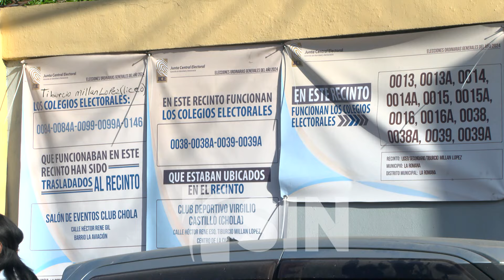Electores piden se respete ley en próximas elecciones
Ante los tranques de último momento en las boletas ya impresas de diputados hay quienes observan un panorama incierto en el montaje de votaciones.

Por los enfrentamientos y discrepancias internas en los partidos políticos, estudiantes universitarios esperan que prime la sensatez para evitar un trauma en el proceso.